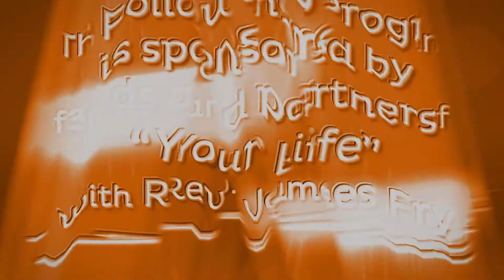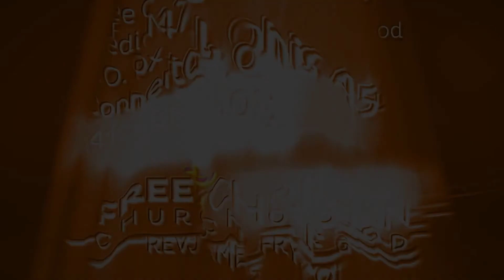Kicking Against the Goads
Some people are stubborn and don't want God changing their plans and telling them what to do, so they kick against the goads refusing to live as God wants them to live.